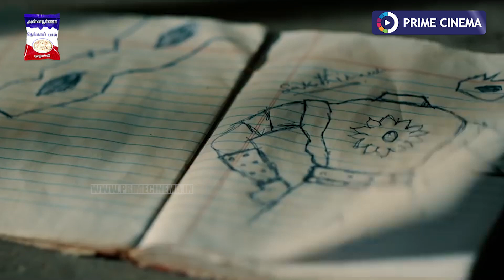Hero Movie Review - Prime Cinema